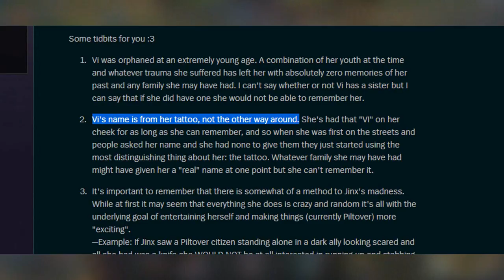Vi - Did You Know? - Ep #86 - League of Legends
Cool Facts/Information/Lore about Vi!